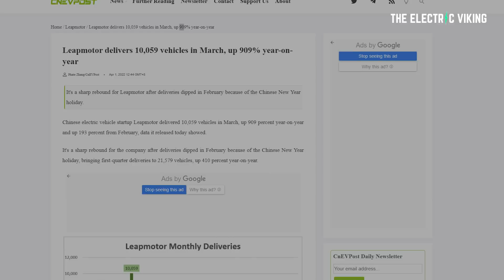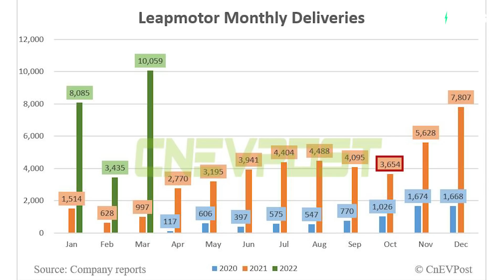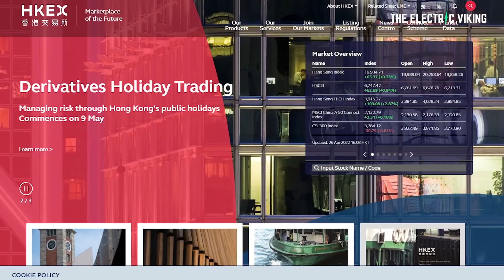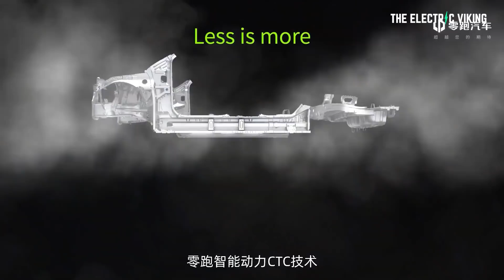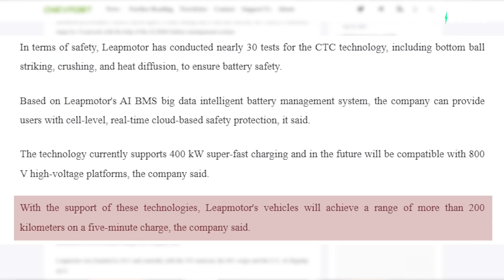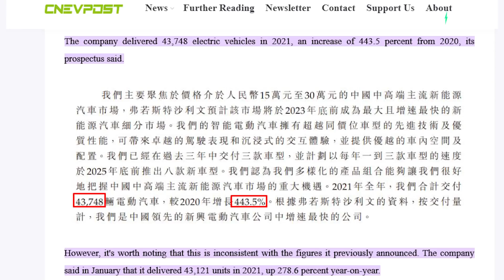Amazing EV startup makes structural pack similar to Tesla 4680